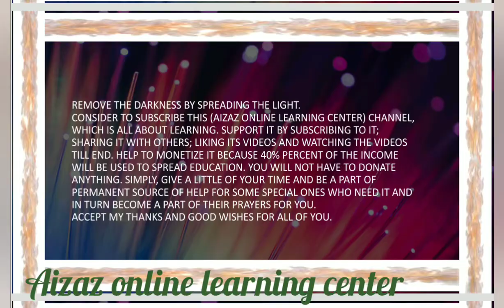Learn Urdu- bay aabo giyah / بے آب و گیاہ meaning in English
Jazakumulla wa Ahasanal Jaza